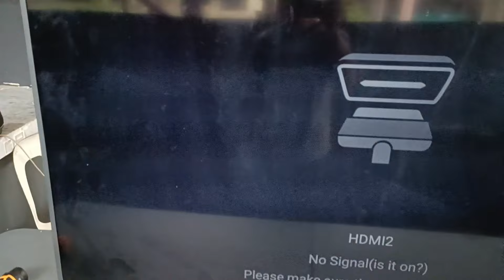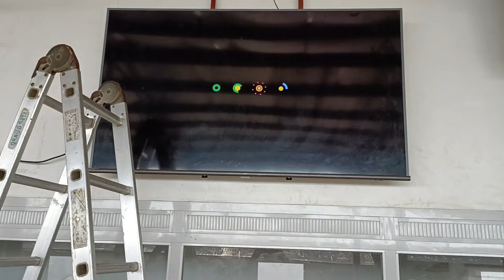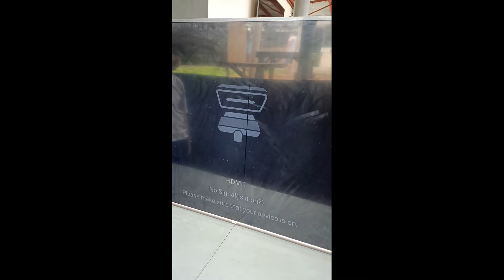TCL75" and TCL65" smart android TV repair, good backlight no picture and black screen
TCL 75 inch and 65inch dual repair paano ayusin step by step procedure